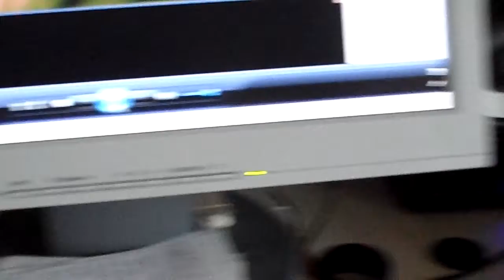Speaker Test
This is an upload to demonstrate how neat the new speakers are, and just how powerful the bass is, Thanks Steve.
PS little snatch of "Put Your Records On" by Corinne Bailey Rae